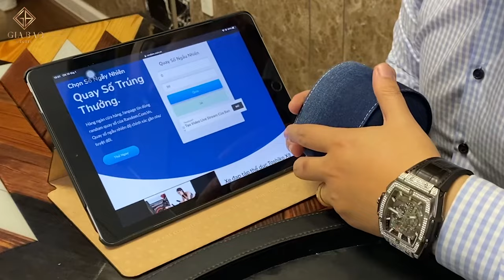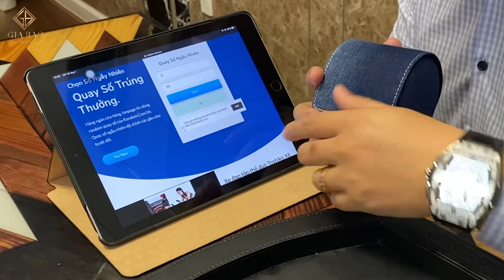(Quay số Hộp travelbox) Review đồng hồ Rolex Milgauss 116400GV Mặt Số Xanh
Hầu hết những dòng đồng hồ công cụ nhà Rolex như Submariner hay GMT, Sky-dweller, Explore đều được giới chơi đồng hồ săn tìm thì chỉ riêng "đứa con ghẻ" Milgauss lại không được mấy ai chú ý đến.Vậy đâu là lí do khiến một trong số những thành viên của đại gia đình Sport Rolex lại không nhận được sự chú ý quá nhiều đến từ những thượng khách. Hãy cùng Gia Bảo Luxury tìm hiểu trong video này nhé

Hệ thống showroom:
- 69 Quang Trung, Hai Bà Trưng, Hà Nội
- 55 Đống Đa, Hải Châu, Đà Nẵng
- 164 Trần Hưng Đạo, Quận 1, TP Hồ Chí Minh